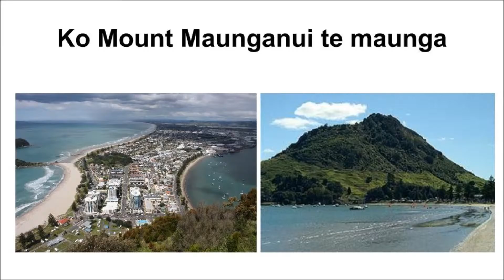Digital Pepeha - Maggie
Digital Pepeha were created by Year 7 & 8 students at Waiheke High for Digital Technology and as part of Matariki celebrations, June 2015.